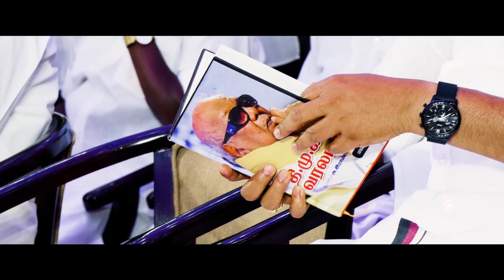SIGNATURE - The Golden Arcade | Grand Opening Ceremony from Mr. Anbil Mahesh Poyyamozhi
SIGNATURE - The Golden Arcade | Grand Opening Ceremony from Mr. Anbil Mahesh Poyyamozhi | Mayiladuthurai

Composition: D for Design Team